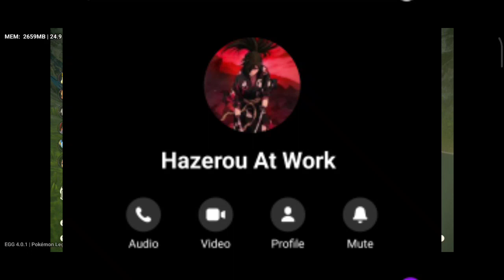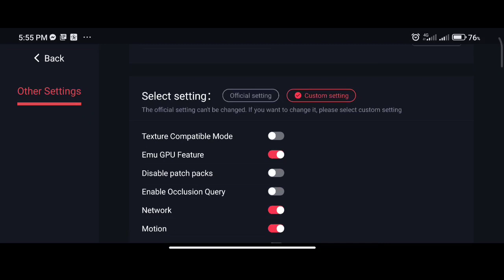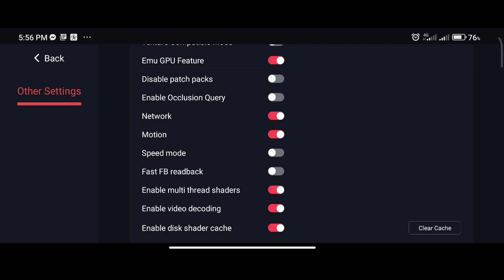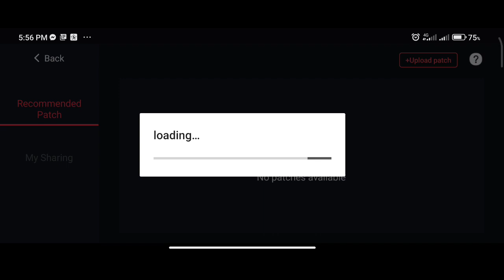POKEMON ARCEUS BEST SETTING for Egg Ns 4.0.1 + 60 fps cheat